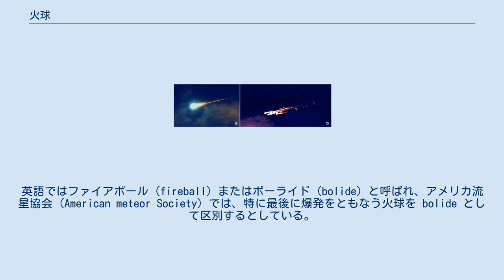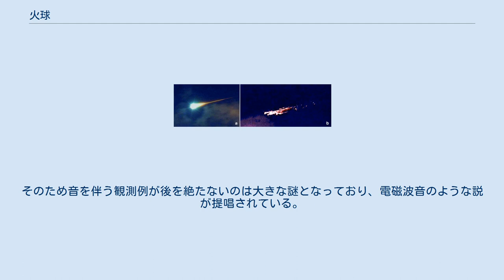火球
大気圏に突入した火球（a）とその破片（b） 火球（かきゅう、bolide、 fireball）とは、流星の中でも特に明るいもの。
大気中で蒸発したものも、隕石となって地表に落下したものも、一定以上の明るさで光れば、どちらも火球と呼ばれる。
 2017年4月30日に国際天文学連合 (IAU) の流星・隕石・惑星間塵委員会が承認した定義では、「絶対等級が-4等級よりも明るい流星」とされている。
一方、アマチュア研究者が組織する国際流星機構 (IMO) では、その火球が観測者の天頂で観測されたとすると-3等級以上の明るさになるであろうもの、としている。
英語ではファイアボール (fireball) またはボーライド (bolide) と呼ばれ、アメリカ流星協会 (American meteor Society) では、特に最後に爆発をともなう火球を bolide として区別するとしている。
科学的な観測でなく一般的な目撃の場合、明るい流星を火球と判断するのは主観的であって、厳密な境目は無い。
 明るい火球が隕石として落下した場合、その軌道は火球の目撃情報からも得られる。
またより正確な情報を得る為、火球監視カメラと呼ばれるカメラによって自動監視が行なわれている。
 流星群の観測では、流星の明るさの統計が研究の手がかりになる事があるため、毎年の主な流星群の火球の出現状況が詳しく調べられている（観測項目を予め決めた、流星群の火球データの収集）。
なお流星群に属する火球は隕石になった例が知られていない。
 火球を見た時、現れた方角と時刻を確認しておくと、他人が観測した火球と同じものかどうかを確認する手がかりとなる。
また、飛行方向を記録しておくと飛行経路特定の役に立ち、ひいては隕石落下位置の推定を行う有力な資料となる可能性がある。
 なお、夕方の西の空にはしばしば火球のような物体を確認できるが、これは飛行機の誤認である場合が多い（日本火球ネットワーク参照）。
 アースグレイジング火球とは飛翔経路が地球の接線方向になることで地表からの観測ではあたかも再上昇するように見える軌道を描く火球である。
2006年3月29日には関東地方で観測された。
 火球は経路に沿って衝撃波を形成し、火球が大きなときそれはしばしば大きな衝撃を伴う音（ソニックブーム）として地表にまで到達する。
衝撃音は経路に直交してほぼ円柱状に広がるが、地表近くの大気の温度差で反射するため、火球の経路が地表面に対してなす角度が大きなときには地表まで到達しにくい。
角度が小さな場合には、経路の進行方向と直交した方向に広範囲に大砲か遠雷のような音を響かせ、人々を驚かせる。
特に大きなときには窓ガラスが割れるなどの被害をもたらし、2013年のロシア・チェリャビンスク州の隕石落下ではその範囲が180×80キロメートルに及んだ。
 一方で、火球や流星が流れるのと同時にかすかな音が聞こえるという報告も多い。
しかし実際には数十km上空の中間圏で起こっている現象であるため、地上の観測者に物理的な音が届いたとしても音速を考えれば数分後のはずである。
そのため音を伴う観測例が後を絶たないのは大きな謎となっており、電磁波音のような説が提唱されている。